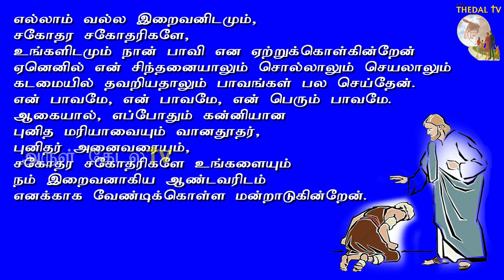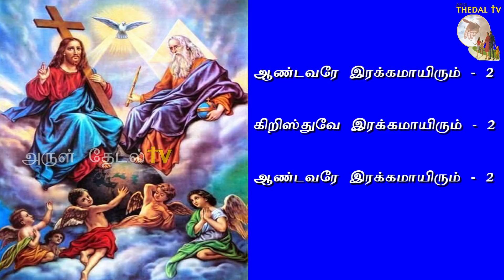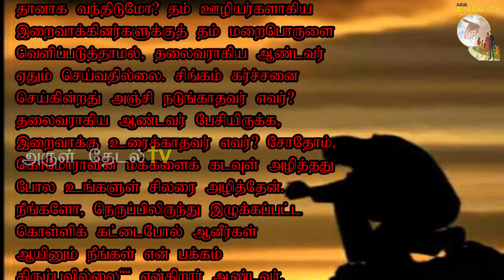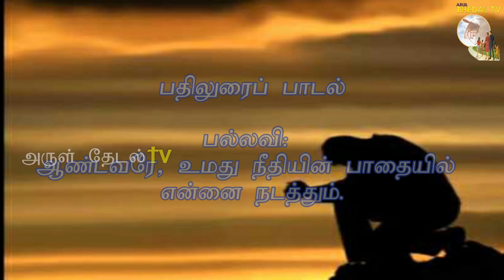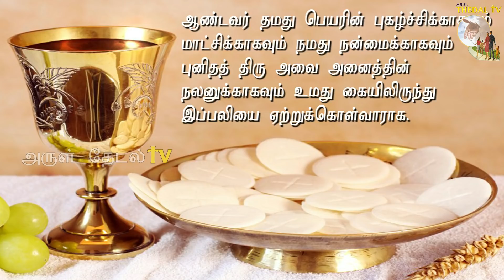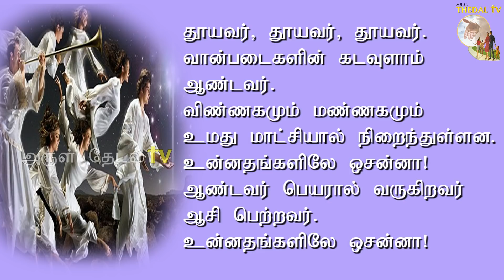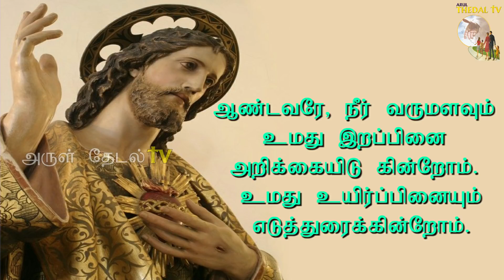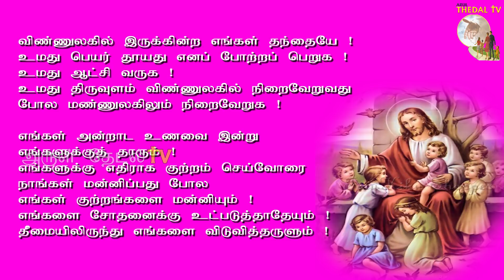30.06.20| இன்றைய தமிழ் திருப்பலி| Catholic Tamil Holy Mass| Daily Mass| Today's Readings|Fr Manuvel